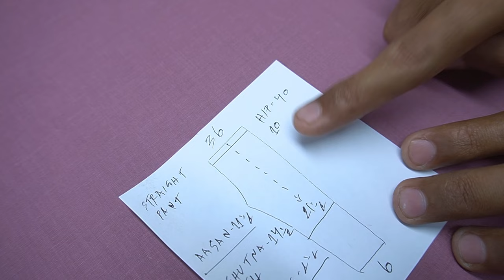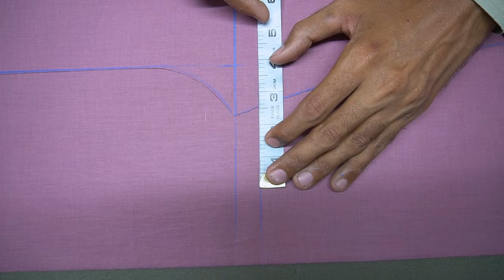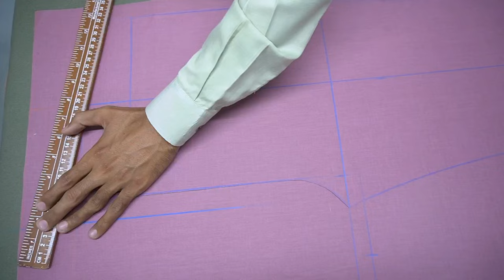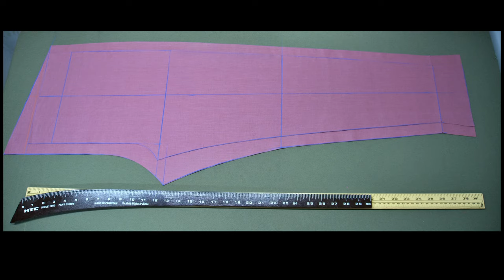How to Cut Straight Pant Trousers That Fit Perfectly: A Detailed Tutorial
This tutorial provides a detailed guide on how to cut straight pant trousers that fit perfectly. It covers the process of taking accurate measurements and cutting the fabric pieces with precision and attention to detail. By following this tutorial, you'll be able to create straight pant trousers that fit perfectly and look great.